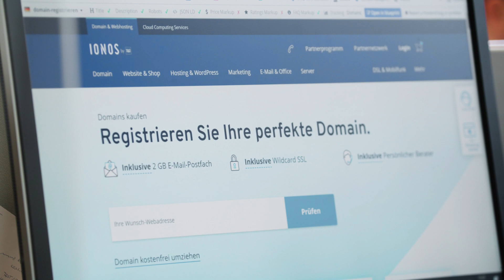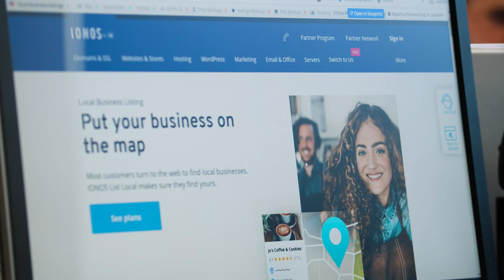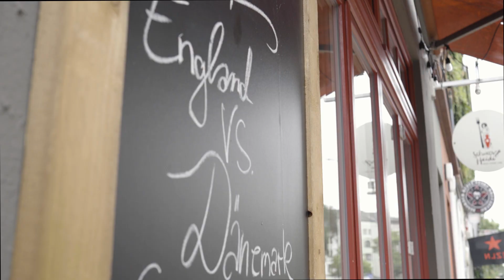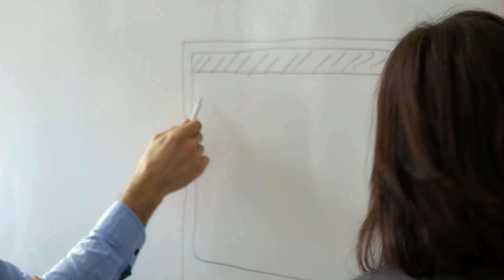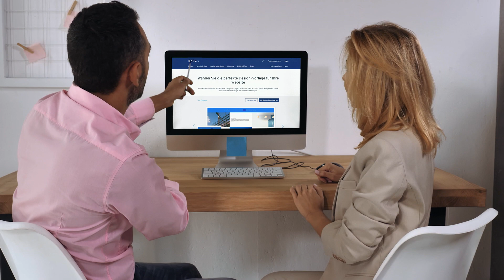Was Unternehmen brauchen, um in der Cloud erfolgreich zu sein | IONOS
Online präsent zu sein ist ein entscheidender Faktor für die Zukunftsfähigkeit von Unternehmen - je digitaler die Konsumenten werden, desto mehr erwarten sie dasselbe von Unternehmen und Dienstleistern.

Inhalte:
0:00 – Onlinesein macht Unternehmen zukunftsfähig
0:48 – Aktuelle Trends in der Digitalisierung
1:17 – Aktuelle Anforderungen der IONOS Kunden
1:38 – Kundenbeispiel: Digitalagentur Soulsurf GmbH
2:31 – Kundenbeispiel: Restaurant Schwarze Heidi
3:14 – IONOS ist ein Pionier im Hosting
3:40 – IONOS Rechenzentren
4:18 – Kundenstruktur bei IONOS
4:41 – IONOS Kundenservice
4:52 – Blick in die Zukunft: Kundenanforderungen
5:17 – Nachhaltigkeit in den IONOS Rechenzentren
5:47 – Blick in die Zukunft: Wohin geht die Reise für IONOS?

IONOS entwickelt seit über 30 Jahren innovative, verlässliche Lösungen und Services, um Unternehmen jeder Größe bei der Digitalisierung ihrer Geschäftsprozesse zu unterstützen.

Das Portfolio bietet alles, was Firmen benötigen, um in der Cloud erfolgreich zu sein: Von Domains, klassischen Websites und Do-It-Yourself-Lösungen über Online-Marketing-Tools bis hin zu vollwertigen Servern und einer IaaS-Lösung. Mit mehr als 8,5 Millionen Kundenverträgen ist IONOS der führende europäische Anbieter von Hosting-Dienstleistungen, Cloud-Services und Cloud-Infrastruktur.

Sind Sie auf der Suche nach einer geeigneten Lösung für die Digitalisierung Ihres Unternehmens? Oder benötigen Sie Unterstützung beim Aufbau einer Online-Präsenz? Der mehrfach ausgezeichnete Kundenservice von IONOS hilft Ihnen dabei.